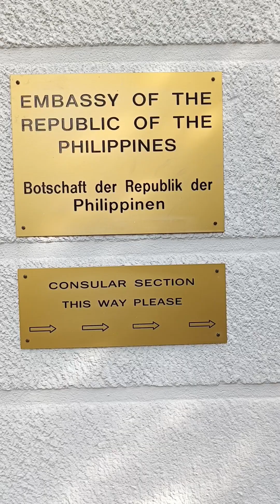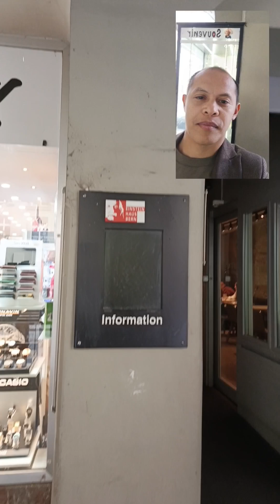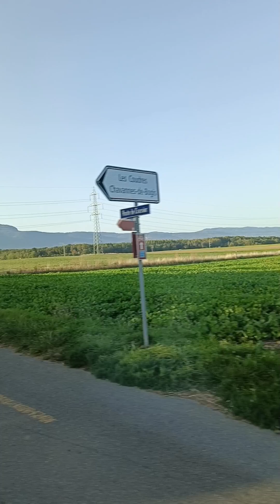When in Geneva, Switzerland🇨🇭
Join me experience the spectacular scenery of Switzerland. Geneva and Bern's true beauty and nature.

Isma. TV

Social media accounts: Facebook and messenger
Strikeyu Back
Istagram acct: Isma._tv